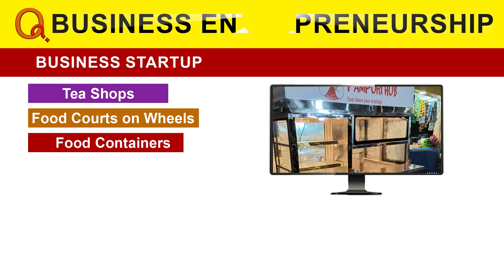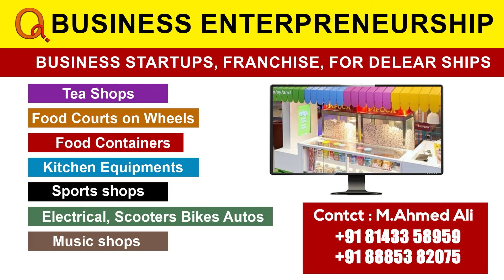కేటీఆర్ నువ్వు నన్ను ఏం చేయలేవ్ | KTR You can't do anything me | Teenmarmallanna | Qnews